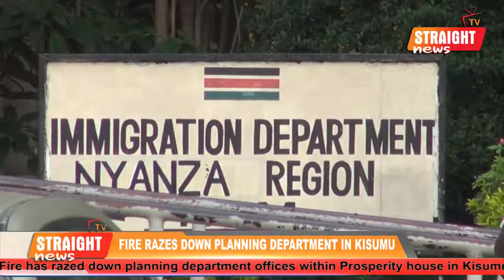FIRE TAKES DOWN DEPARTMENT OF PLANNING IN KISUMU